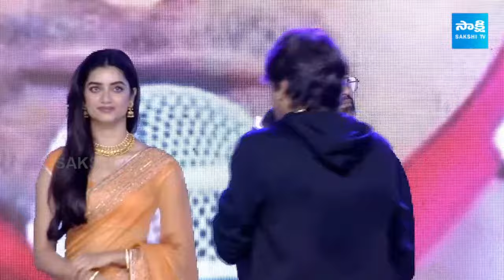Dirctor Harish Shankar Speech At Mr.Bachchan Pre-Release Event | Ravi Teja | Bhagyashri Borse